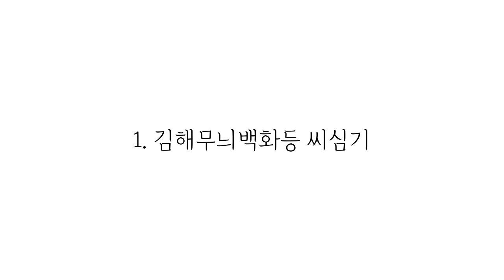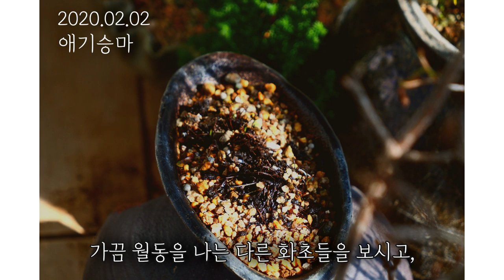김해무늬 백화등 씨심기, 야생화 화초들의 겨울 나기,월동[작은정원]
[영상문제로 재업로드 합니다.]
 올 겨울은 이상 고온 현상으로 인하여 진딧물과 벌레들이 많아졌는데, 이 때문에 베란다의 꽃이 잘 피지 않는 모습들이 종종 보이네요.
 그래도 저희 집 베란다 정원에서 김해무늬 백화등이 예쁘게 꽃을 피어주어서 많은 위안이 되었답니다.
 오늘은 이 화초를 소개해드리면서 다른 화초들이 겨울 나기를 했던 모습들을 함께 보여드릴게요.